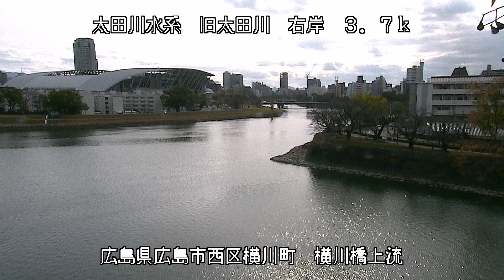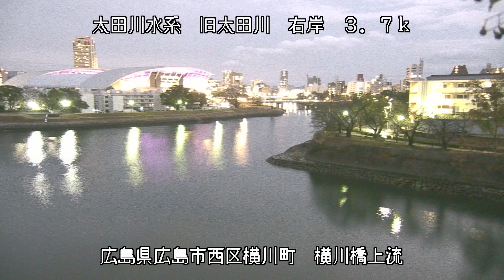旧太田川 太田川水系 広島県広島市西区 横川・旧太田川、天満川の分岐点 ライブカメラ (2023/12/18) 定点観測 Ota River Live Camera